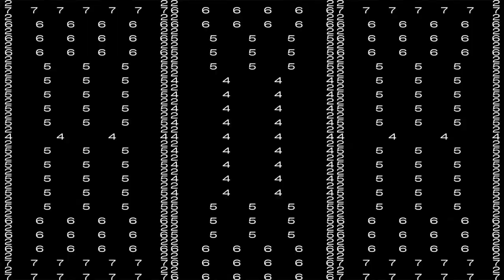Youtube Premiere Countdown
New Youtube Premiere Countdown, i think??